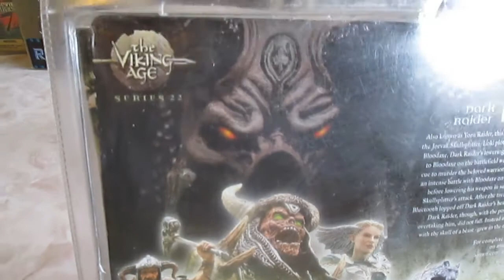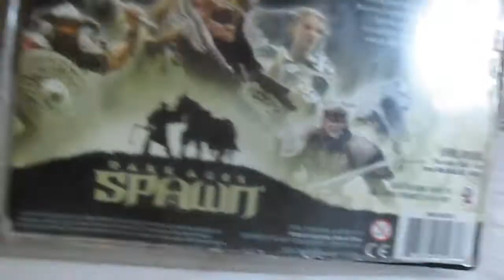MCFARLANE THE VIKING AGE:DARK RAIDER,REVISION EN ESPAÑOL.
Importante:Si no quieren ver anuncios favor de utilizar el adblock ya que youtube si o si va a poner anuncios aunque mi canal no este monetizado.
Destroyer of the universe es propiedad de AMON AMARTH y metal blade records.

Triumph of Sword and Shield es propiedad de Hammer Horde.